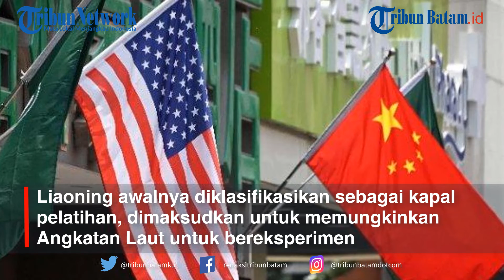USS Mustin Buntuti Kapal Induk Liaoning Kebanggaan Beijing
Ketegangan kembali terjadi antara dua kekuatan militer palih berpengaruh di dunia, yakni Amerika Serikat (AS) dan China.

Melansir The EurAsian Times pada Sabtu (15/1/2022), USS Mustin milik Negeri Paman Sam, membuntuti Liaoning dan memotret serta mengamati kapal induk tersebut.

Sebagai informasi, kapal induk Liaoning merupakan simbol prestise dan kekuatan dari Angkatan Laut China.

Namun pemotretan yang dilakukan USS Mustin, membuktikan tentang kapal tempur itu memiliki beberapa keterbatasan operasional.

Liaoning merupakan kapal induk Tipe 001 China yang pertama ditugaskan ke Angkatan Laut Tentara Pembebasan Rakyat (PLAN).

Liaoning awalnya diklasifikasikan sebagai kapal pelatihan, dimaksudkan untuk memungkinkan Angkatan Laut untuk bereksperimen, melatih dan mendapatkan keakraban dengan operasi kapal induk.

Pengungkapan pemotretan kapal induk China tersebut, termasuk rincian gambar kapal induk Liaoning yang diambil dari kapal perusak berpeluru kendali USS Mustin selama pertemuan jarak dekat di Laut China Selatan.

Saat menceritakan insiden itu, Wakil Laksamana Roy Kitchener, komandan Angkatan Laut AS, mengklaim kapal induk China bergantung pada pada "pembatasan operasi."

Dia mengungkapkan pada konferensi tahunan Asosiasi Angkatan Laut Permukaan, bahwa anggota awak AS "menyadari bahwa di beberapa titik semua pengawalan China semacam mundur" karena ada beberapa pembatasan operasi yang mereka miliki di sekitar kapal induk.